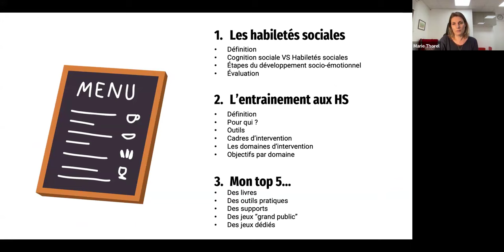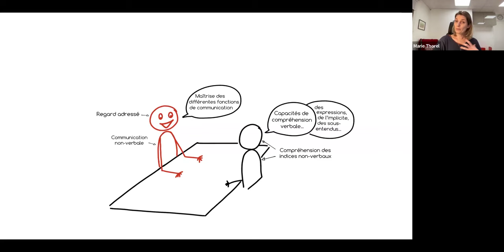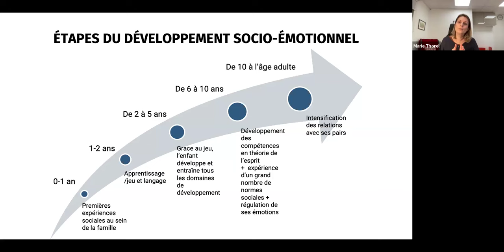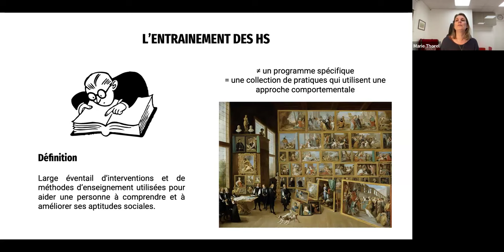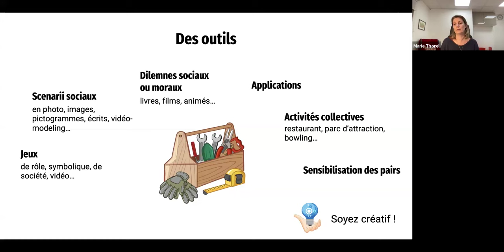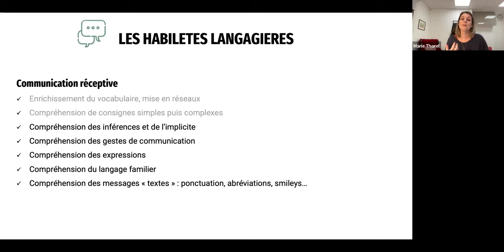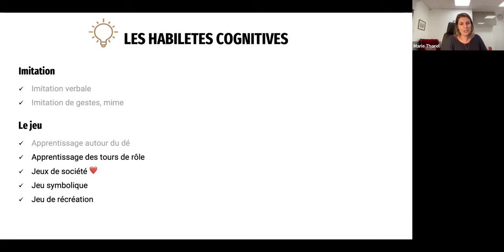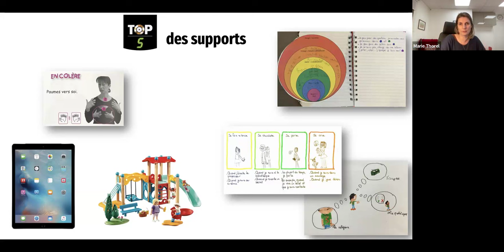30 minutes avec Marie Vincente THOREL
Moins de social, plus d’individuel ! Comment entraîner les habiletés sociales ?